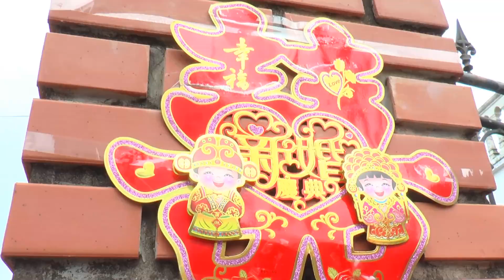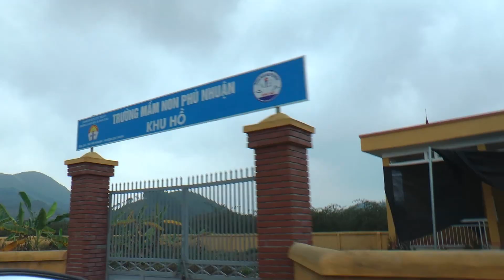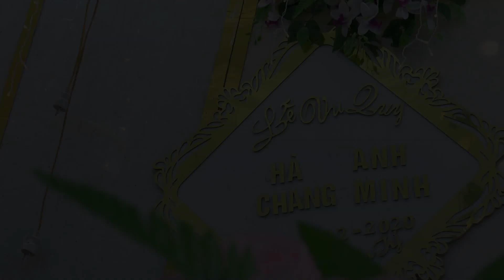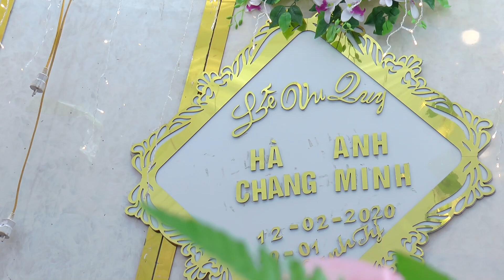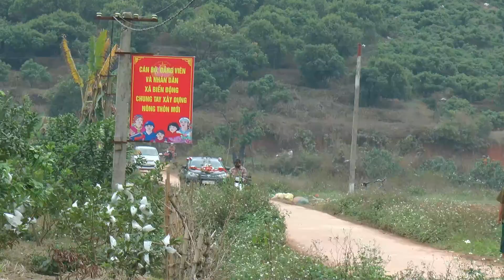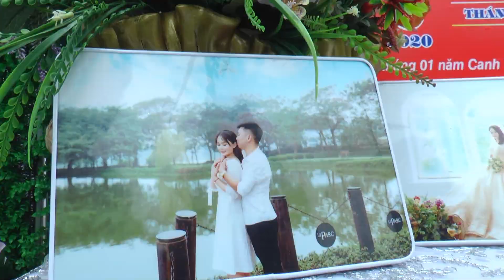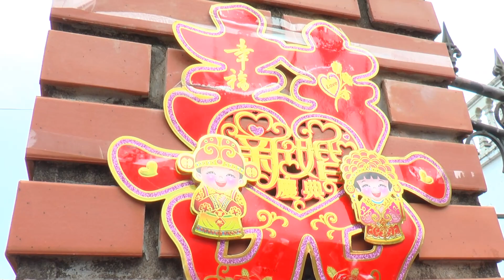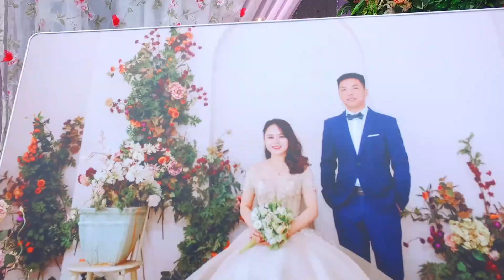Đám Cưới - Anh Minh - Hà Chang [ Biển Động - Lục Ngạn - Bắc Giang ]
Dịch Vụ Quay Phim Flycam: Cưới - Sự Kiện - Thu Âm - MV Ca nhạc  vv...
ĐC: Lục Ngạn - Bắc Giang
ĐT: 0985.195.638